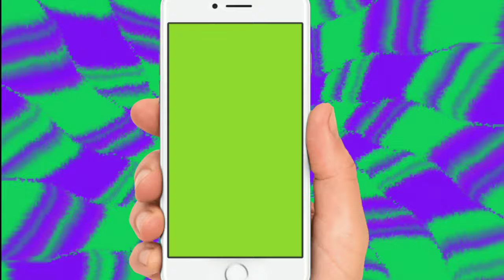how to create custom mobile frame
support me.